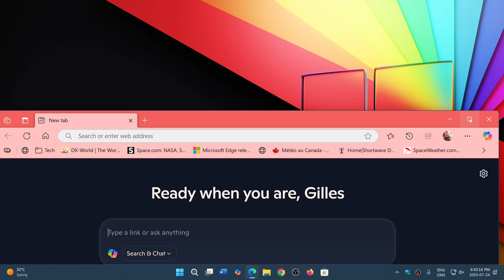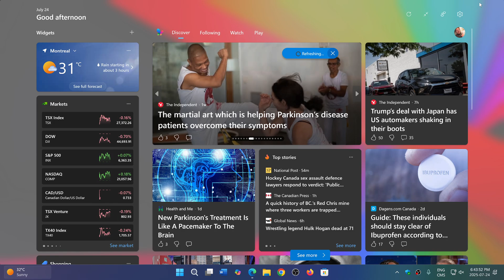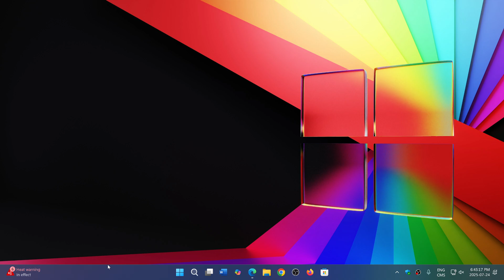Windows 11 Widgets will replace MSN feed by Copilot cause everyone needs AI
It seems Microsoft is really shoving Copilot to everyone, everywhere